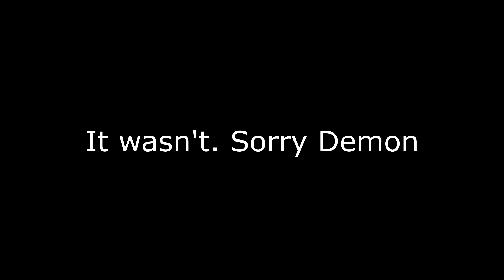Horseyboi Is A God with Dead Man's Tale | We are Sane I Promise!